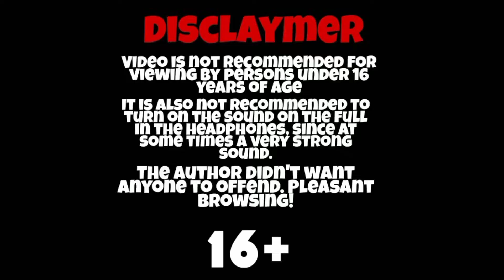Funny WTF moment Gameplay Identity v #92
A little background, in the initial insert, Joseph dragged me into the basement and [censored]

I'm waiting for you on my channel)

does anyone know how to overcome laziness?

identity v funny moments gameplay